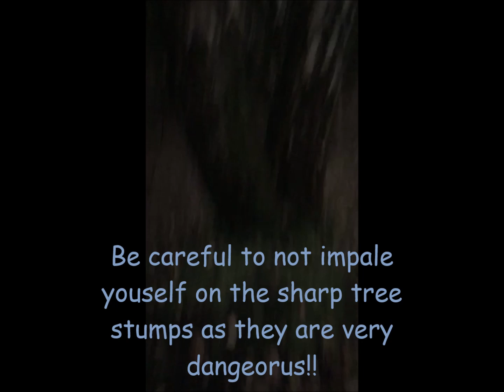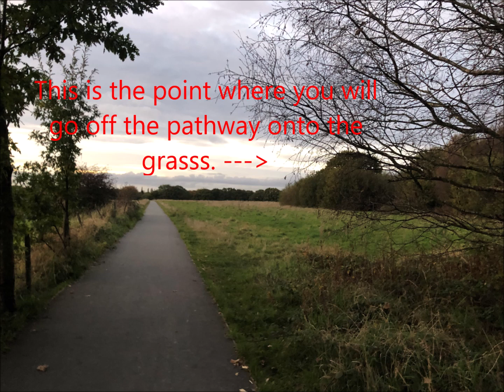rookes tutoria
tutorial*